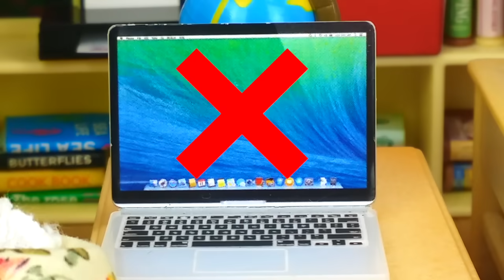Peppa Pig 62# En el colegio ¡REBELIÓN! con Doña Quejas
Hoy Peppa Pig y sus amigos tienen una nueva profesora en el colegio que es muy mala con ellos, así Peppa Pig y sus amigos inventarán toda clase de artimañas para no tener que aguantarla. ¿Conseguirán su objetivo? No dejes de ver este divertido vídeo de Peppa Pig en español.
Historias con muñecas y juguetes Peppa PIg
Los mejores juguetes de Peppa Pig
SI ERES FAN DE LA NOVELA DE PEPPA PIG YA PUEDES VER TODOS LOS EPISODIOS SEGUIDOS HACIENDO CLIC
"Si puedes imaginarlo, puedes lograrlo" - Historias de Juguetes